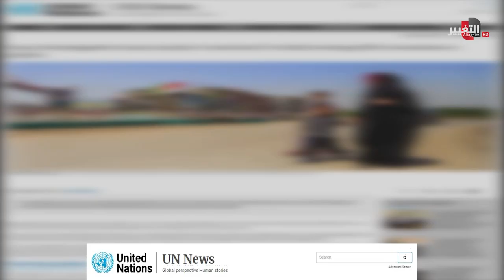سلاح كيماوي محرم دوليا في العراق .. الأمم المتحدة تفضح المستور | تقرير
كشف فريق أممي مختص بالبحث عن جرائم ارتكبها تنظيم داعش إبان سيطرته على مناطق واسعة في العراق، كشف أدلة دامغة حول استخدام التنظيم الإرهابي الأسلحة الكيميائية والتي تسببت بانتشار أمراض مسرطنة وتشوهات خلقية، كما كشف التقرير عن وجود جهات دعمت قيادات التنظيم في تصنيع السلاح الكيميائي الذي تسبب بارتفاع الأمراض بين الأطفال حديثي الولادة خاصة التشوهات والسرطانات.

موقع قناة التغيير الفضائية الالكتروني